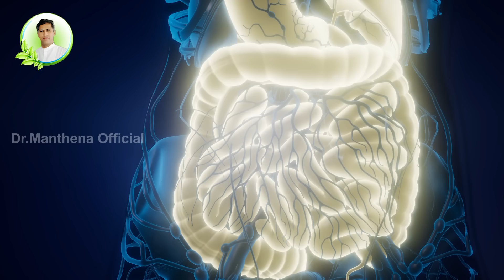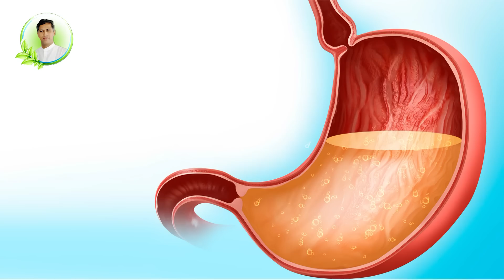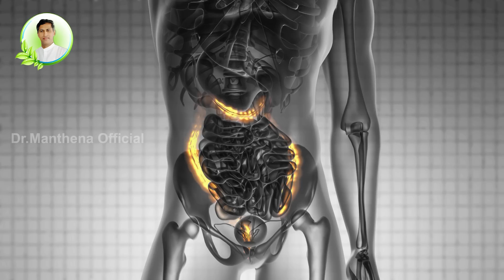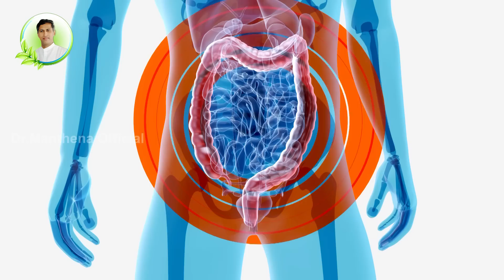Bacteria in Stomach | Improves Digestion | Hypochlorhydria | Dr.Manthena's Health Tips